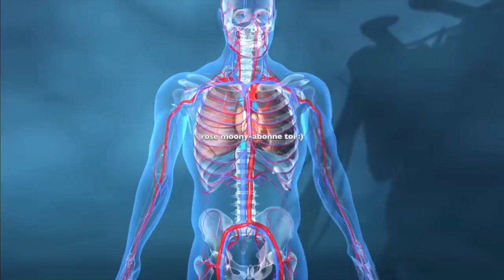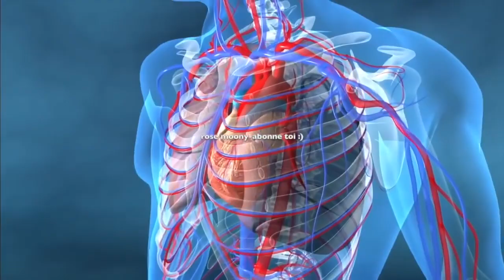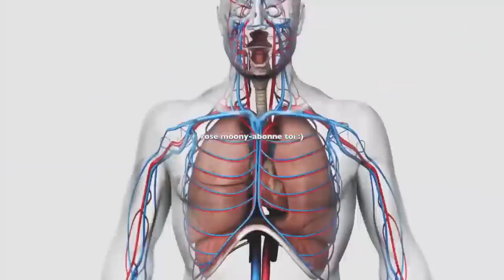Comment paraitre 30 ans plus jeune avec seulement 2 ingrédients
Voici comment paraitre 30 ans plus jeune avec seulement 2 ingrédients naturels !